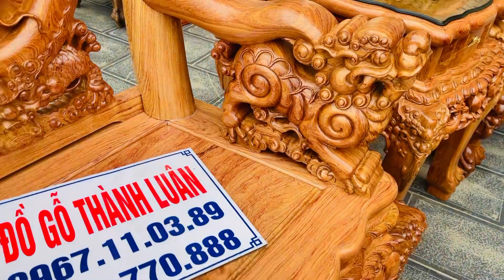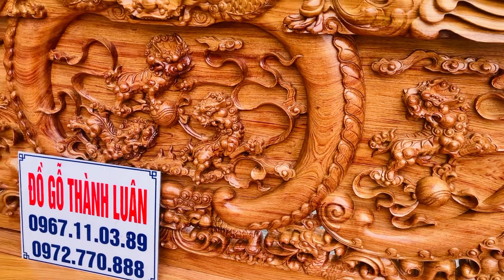Bộ Ghế Nghê Bảo Đỉnh Gỗ Hương Đá Hàng Khủng. A Cường Bắc Ninh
Bộ ghế nghê bảo đỉnh gỗ hương cột 12 chân 14 hàng khủng anh cường thuận thành Bắc Ninh
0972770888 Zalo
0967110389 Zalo